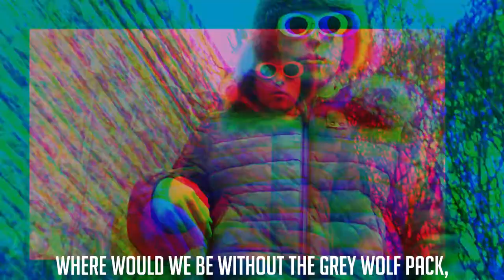Ice Blue Minks - Grey Wolf (Official Video)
Inspired by Big Sean's "Bounce Back,"  this song is meant to bring awareness to the endangerment of the Grey Wolf, while letting watchers know that the grey wolf has BOUNCED BACK from endangerment in recent years. Official Music video with lyrics. Made for an extra credit project for a college biology class. Like if you enjoyed or learned something.

LYRICS
(Hook)
The grey wolf took an L, but it came and bounced back,
It almost went extinct, got some funding, bounced back,
Where would we be without the grey wolf pack,
If you support the wolves, you know how to bounce back!

It almost went extinct, some laws were passed, they bounced back,

(verse 1)
(Julia)
(enter conservationist) Don’t owe nobody, owe nobody
Always studying evolution, I got no hobbies
Wolves check the ecosystem like a pro tho
All the wolves are cool, they my brossss
They did no wrong though (yeah!)
The gene pool is moving kinetic (kinetic)
My professor a G, it's genetics (Straight up)
Hunting those wolves, it's pathetic
Ya permit should be shredded (RIP)
Took my wolves on a private jet from the den housing
I kept it G, yeah, one thousand (base pairs)
 Keep my cubs safe on the northern Rocky Mountains

(Katie)
(enter wolf): Keeping that population fitness
Funding for me is the right risk
In a ecosystem crisis
It’s about survival of the fittest
Phenotypes not worthless
Population traits so priceless
Darwin talk to me with science
And I hear him every time, mane
(Thank you Tiffen, Gibbs bless you, thank you so much)

(verse 2)
(Will)
Look, The Grey Wolves back in Yellowstone (brrrrr)
Now these wolves are predator and prey yo (prey)
They top 5 they returnin’ to the eco
Other species better watch out for these beasts ohhh (Beasts)
Hunter how dare you stand before me and not respect my authority
If you mess with my wolf pack Imma call P.E.T.A. you’ll be sorry
I bounced back from bottleneck
Lots of hunters, our life story
Increase allele frequency, we growing
Making it far down the phylo tree
Always preying on the sick and weak
That's my ecological role each week
Keeping prey populations vigorous
The threat is serious, not ambiguous
Was a Canid but now I’m grown up (lineage)
That fossil record back me up
Had to move, founder effect, we packed up
Poachers Pack, pack, pack, pack up
(Jarod)
Listen, Imma need clean air soon
So I can howl at the moon (OOOOOO)
I'mma always lose my temper
When I see smoke stacks at noon (pollution)
If I lose 1, I bounce back with 2 cubs even 4 or 5 (SEX)
Bouncing back with that litter size, ain’t too many seen both sides
I’m here to keep the deer in check,
Not to provide those paychecks, (that’s right)
The underdog just turned into wolf
And you know I got that bottleneck (you know)
I spitting fire like a molotov
Won’t let allele frequency drop off (drop)
When you stay that committed to surviving, you just fall down and never fall off (OHHHH)

Going out and hunting wolves
You better calm down and check your pace
You just killing wolves for a better story when you’re sitting around the fireplace
Better listen up cuz we are on the prowl
Wolves are in trouble
If you didn’t know well you know now

"One doesn't stop seeing. One doesn't stop framing. It doesn't turn off and on. It's on all the time."
 - Annie Leibovitz